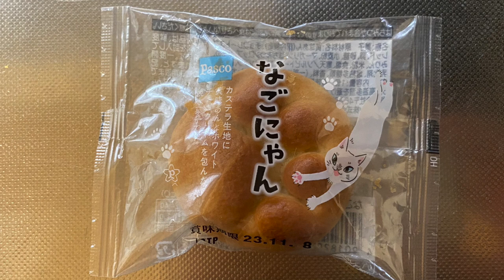【スイーツ（JAPAN sweets）】なごにゃん（baked goods）「敷島製パン」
なごにゃん（baked goods）「敷島製パン」

146kcal